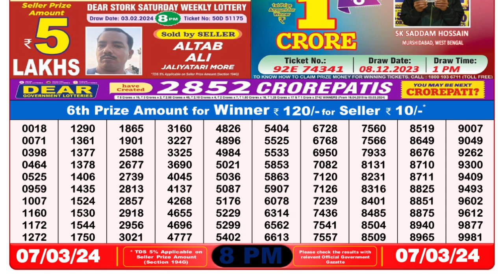🔴Dear Lottery Sambad Live 8pm today 07.03.24 Nagaland State Lottery Result